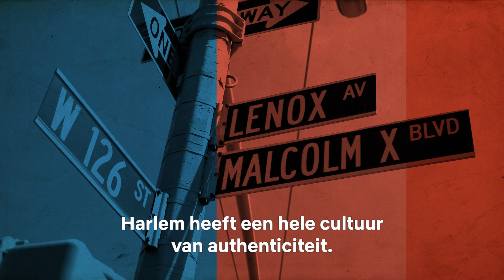Marvel's Luke Cage - Seizoen 2 | Featurette [HD] | Netflix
Luke Cage is terug.

Luke Cage heeft zijn onschuld bewezen en is in Harlem een ware beroemdheid geworden met een onkwetsbare reputatie. Door zijn bekendheid voelt hij een nog grotere drang om de gemeenschap te beschermen en te kijken hoe ver hij kan gaan om iemand te redden. De opkomst van een gevaarlijke nieuwe vijand brengt Luke wel heel erg dicht bij de grens tussen held en misdadiger.